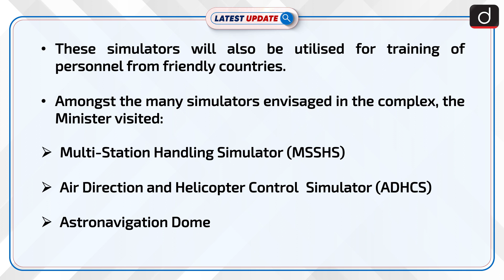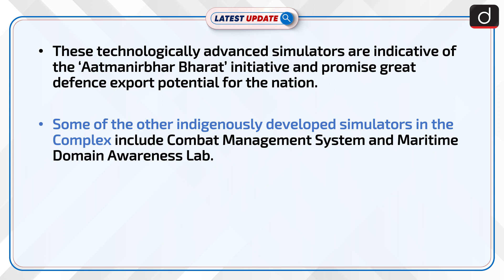Integrated Simulator Complex ‘Dhruv’ Inaugurated | Latest update | Drishti IAS English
Recently, Raksha Mantri Shri Rajnath Singh inaugurated the Integrated Simulator Complex (ISC) ‘Dhruv’ at Southern Naval Command, Kochi. The ISC ‘Dhruv’ hosts modern state-of-the-art indigenously built simulators which will significantly enhance practical training in the Indian Navy.